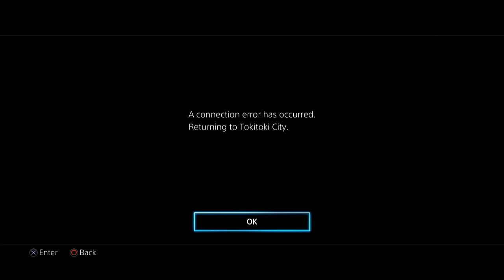Dragon Ball Xenoverse - Untouchable - Live Ranked Ep.9